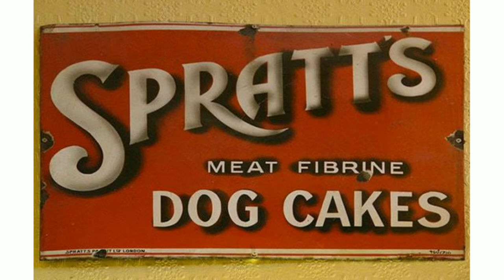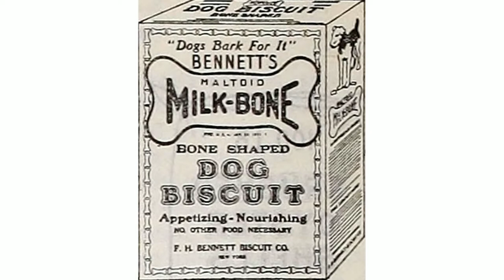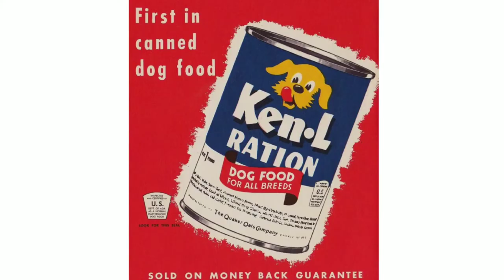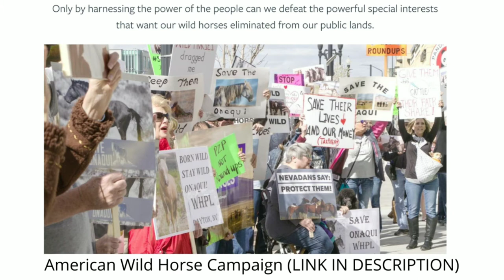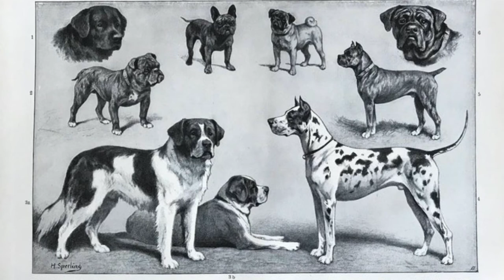What you didn't know about the history of dog food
Commercially produced "dog food" is the norm today, but was it always so?  How did our ancient ancestors feed their canine companions? Ever wonder why dog kibble comes in cereal boxes? Why are those biscuits called Milk Bones? Discover all of this in more in "What you didn't know about the history of dog food."